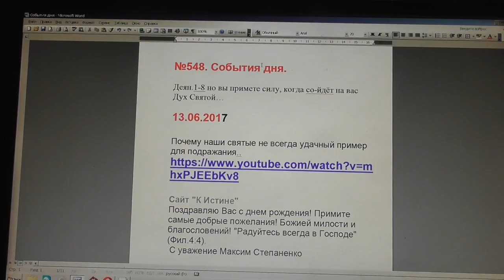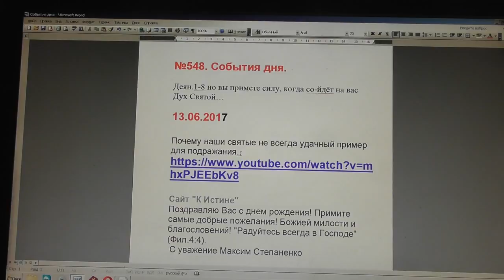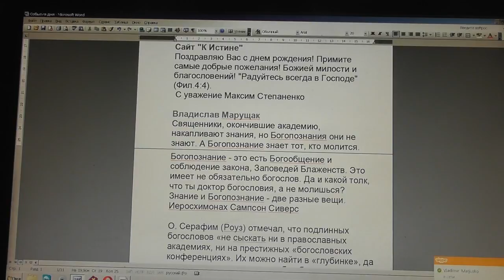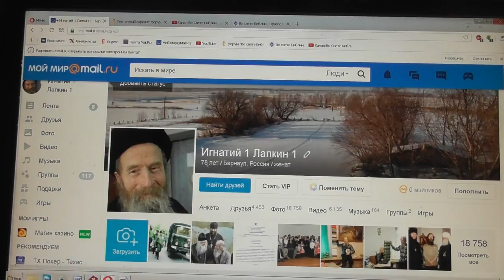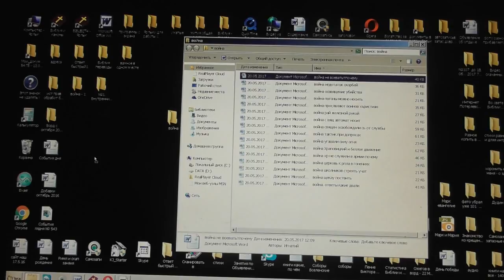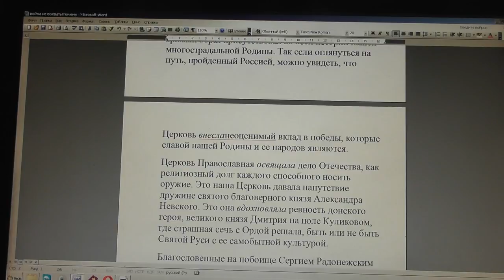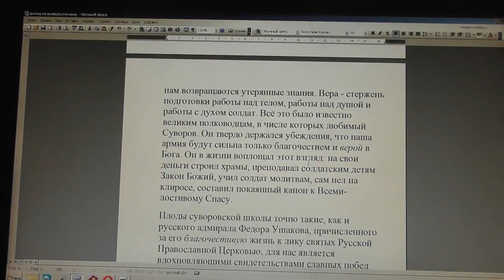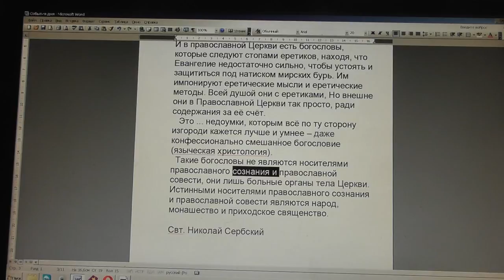№548. События дня. Деян.1:8. но вы примете силу, когда сойдёт на вас Дух Святой… 13. 06. 2017